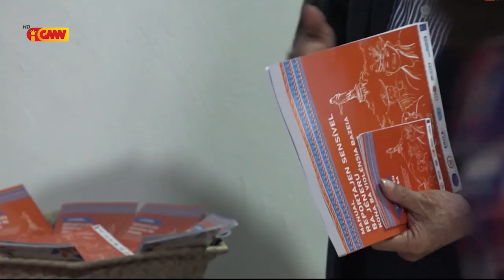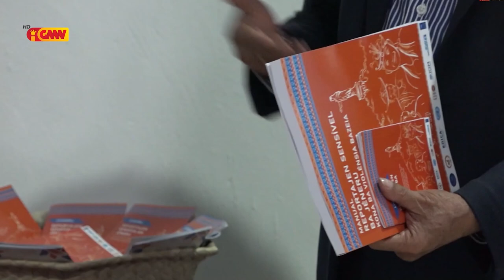SEComS konsidera papel média importante no sai universidade aberta tanba sai sentru produsaun ...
SEComS konsidera papel média importante no sai universidade aberta tanba sai sentru produsaun informasaun iha aspeitu oin oin no korize injustisa